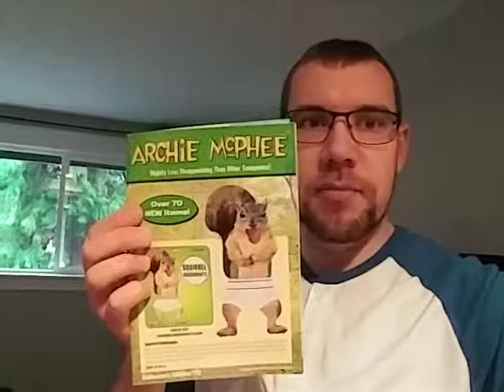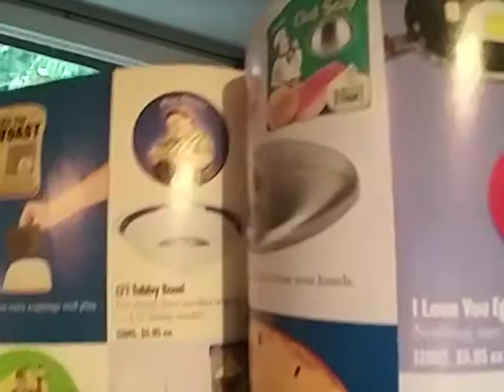Daily Drive with Ethan - Business Idea! For fun and Profit!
In this episode I found a catalog of gag and joke gadgets and share some of the fun and potential business that could be created around a similar idea.